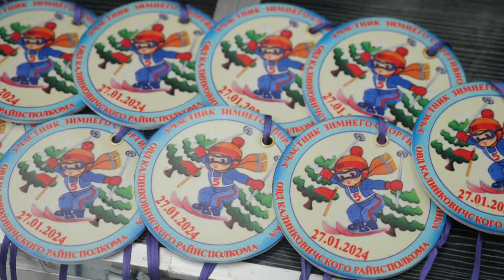Зимний семейный праздник здоровья в Калинковичском РОВД